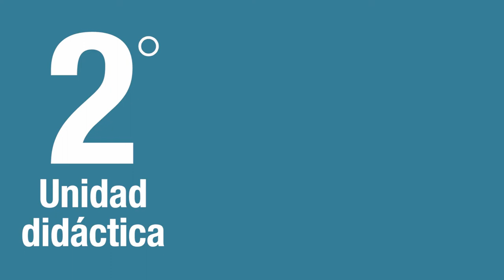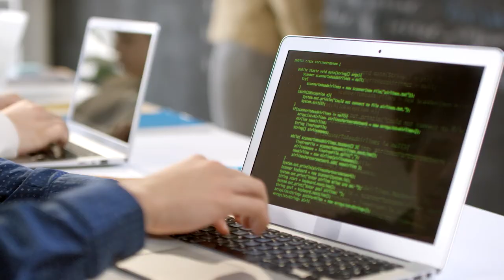Herramientas de programación II: UD2 - Aplicaciones multiplataforma basadas en POO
En esta segunda unidad didáctica del módulo Herramientas de Programación II, el estudiante afianzará y aplicará los conceptos del paradigma de orientación a objetos, planteando soluciones de software que involucren clases y objetos con sus métodos y funciones, teniendo en cuenta la comunicación entre objetos. También podrá aplicar conceptos como herencia, polimorfismo modularidad y así sacar provecho de la reutilización y eficiencia en el desarrollo software.